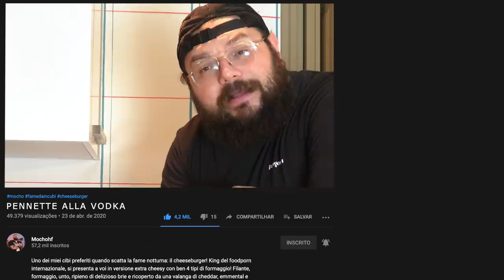PENNETTE ALLA VODKA *carbocoma* - Fame da Incubi - Ep.11 | MochoHF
Torna finalmente FAME DA INCUBI! ricetta dal sapore di anni 80 per uno spuntino assolutamente devastante. Seguendo la wave delle pizzerie americane vi porto alla scoperta di un prelibatezza: la pizza farcita con pennette alla vodka. Cremose, sugose, gratinate sono perfette servite su una pizza (surgelata) per uno spuntino notturno DA INCUBI!